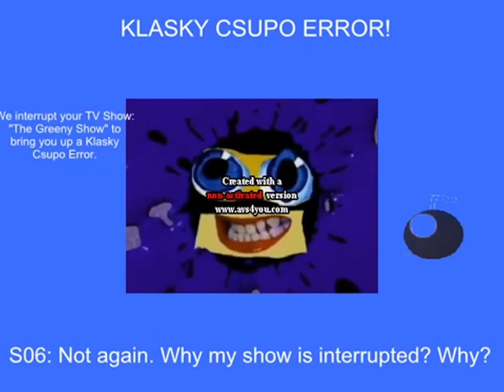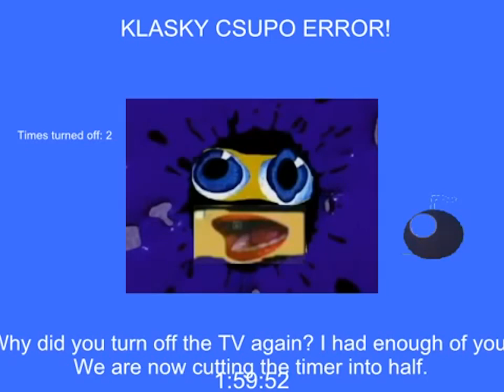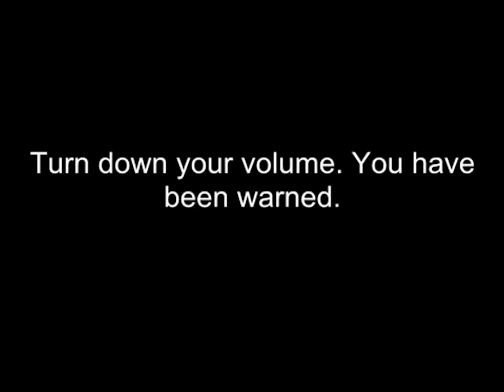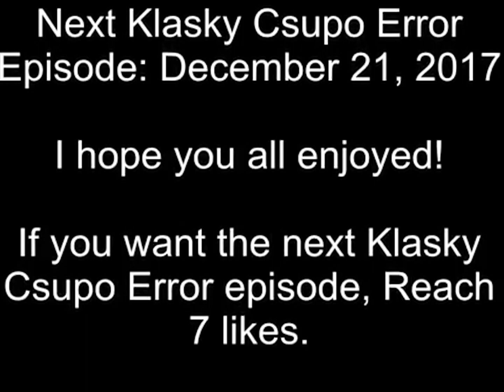(REUPLOAD) Klasky Csupo Error - The Series - Season 1 Episode 4